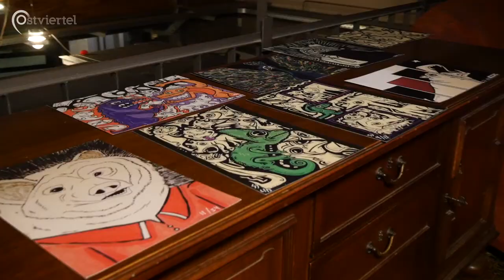Hyperrealismus trifft abstrakte Kunst | Ostviertel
Hyperrealismus und abstrakte Kunst - Zwei Stilrichtungen, die unterschiedlicher nicht sein könnten, kreieren zusammen einen ästhetischen Kontrast, der in Jan Fürsts und Stuart Jefkas gemeinsamer Ausstellung zum Leben erweckt wird. Die Werke der beiden können vom 02.12.22 bis Februar 2023  im Bennohaus in Münster bestaunt werden.

Ein Beitrag von Clara Koßmann und Linn Stenert